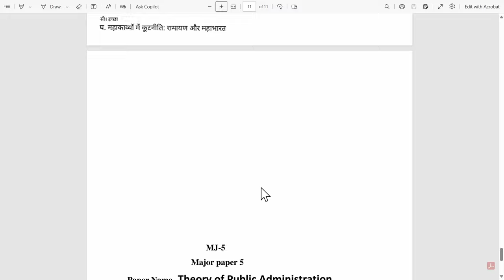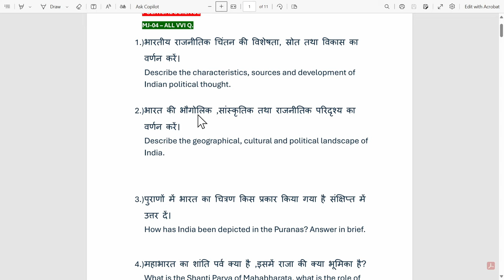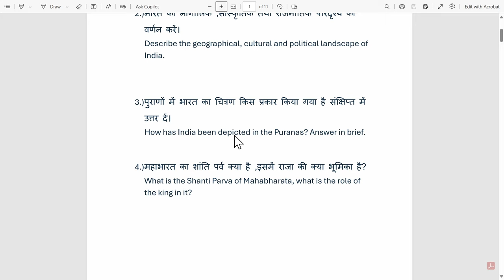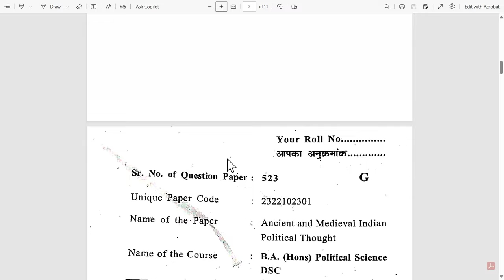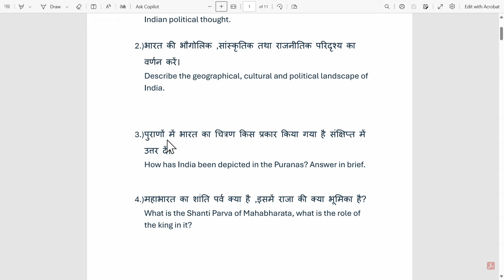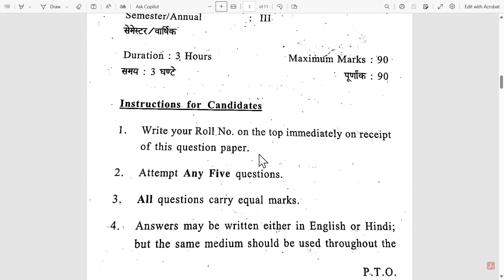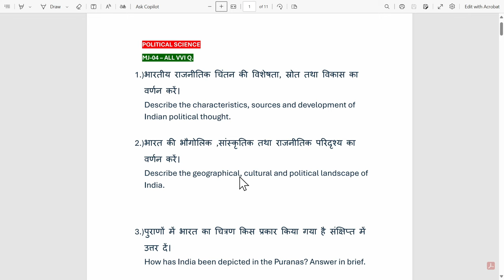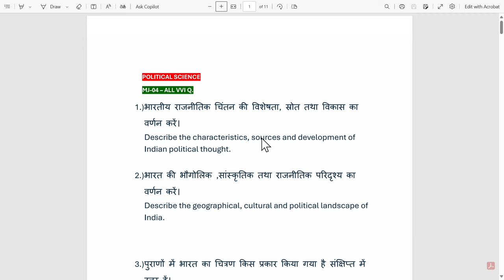BA political science semester 3 major 4 important question || Kolhan University chaibasa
political science semester 3 major 4, major mj 4 political science semester 3, major paper 4 political science semester 3, semester 3 ka political science major 4